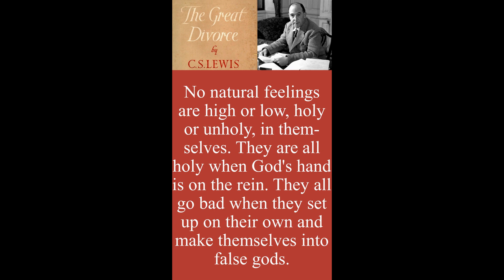When God's hand is on the rein (The Great Divorce), Lines from C. S. Lewis